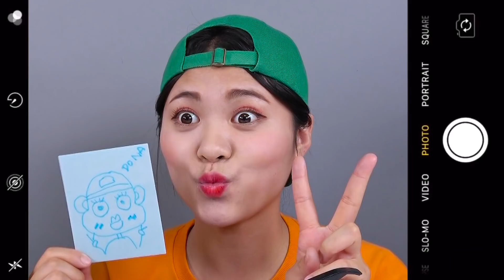Jelly Bola Mata Makanan Penutup Biru Mukbang DONA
Makanan penutup biru apa yang akan Donna dan temannya makan dengan jeli bola mata?